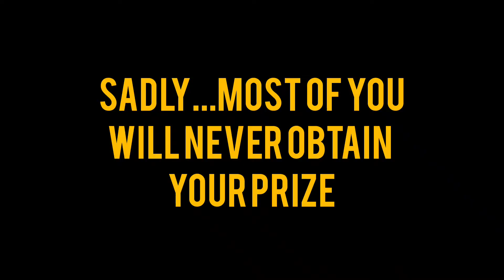The Ladies Room Podcast Ep.1| Prize Mentality.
Welcome to the first episode of the Ladies Room Podcast. In this episode, we discuss the Fatal 8, 8 reasons why I feel lots of women are single. We touch on all 8 reasons, and in this video touch primarily in one of the most important of them all, The Prize Mentality".